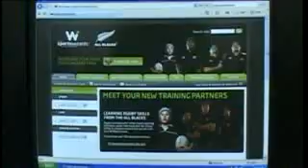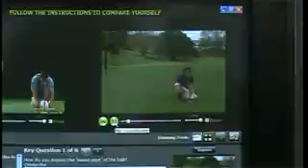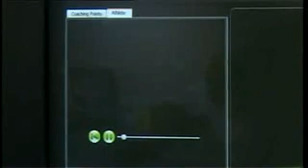Rugby Focus Interview - All Blacks and Rugby sportswizards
for more information. Rugby sportswizards was profiled on Sky's Rugby Focus recently.